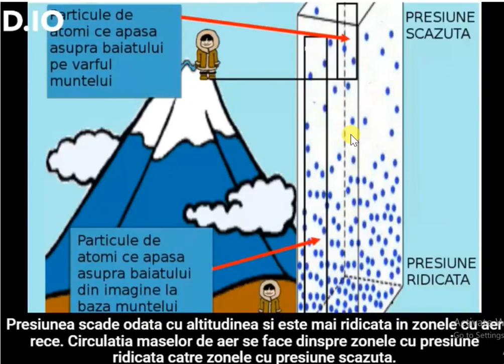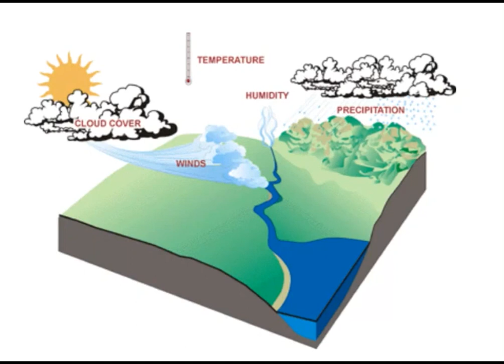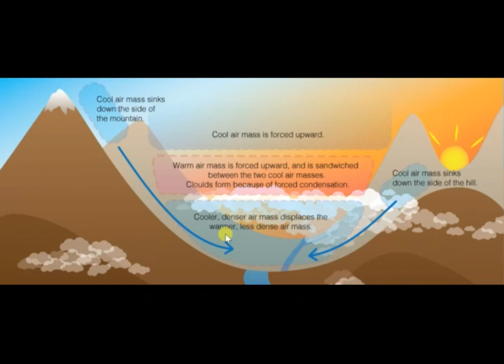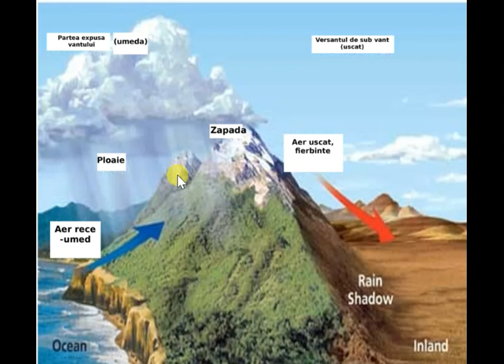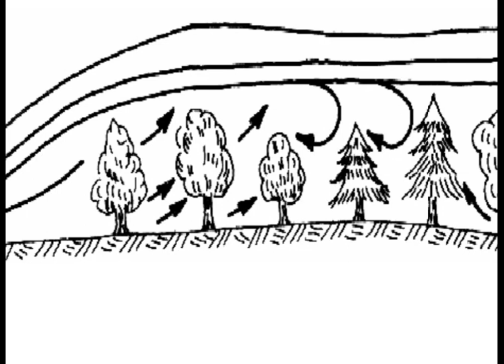Cum influenteaza relieful si vegetatia clima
Vezi acest video pana la capat si invata cum influenteaza relieful si vegetatia clima! Afla de ce padurea este mai racoroasa vara sau de ce presiunea atmosferica scade cu altitudinea. Daca ti-a placut acest video nu uita sa dai like/share.